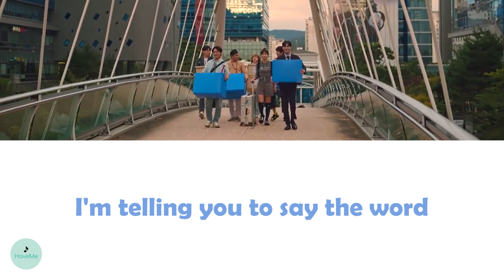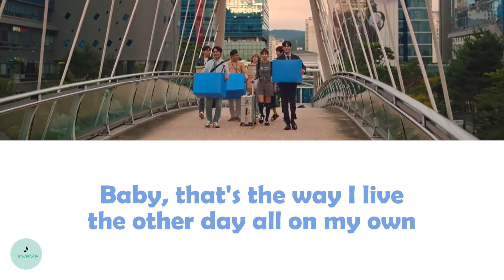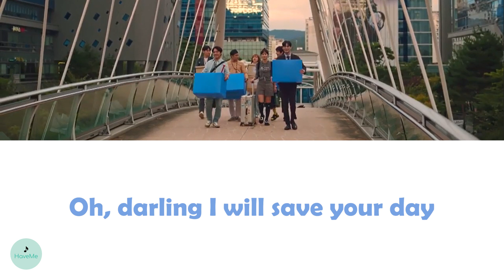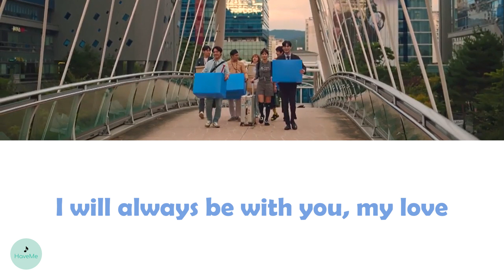O.WHEN (오왠) - We Know (Today's Webtoon OST || 오늘의웹툰)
song name : We Know
songwriter : O.WHEN (오왠)
OST of Today's Webtoon || 오늘의웹툰